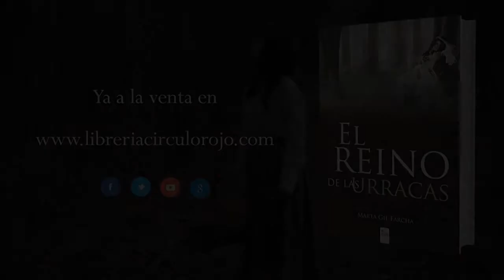El reino de las urracas (Booktrailer) - Editorial Círculo Rojo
"Una novela fantástica que te enganchará de principio a fin"
"El ritmo de la novela está perfectamente dosificado, yendo de menos a más, con escenas impactantes, mientras prepara el terreno para un memorable final"
Los Prados, un lugar aterrador para los ciudadanos de Norlian, el bosque del que se narran miles de historias inquietantes, donde una vez que alguien osa internase en ellos, nunca regresa... o eso cuentan las leyendas. La princesa Nayara no podrá huir de su destino. Todo su mundo se desmoronará cuando descubra las verdaderas intenciones del Rey de Ivar, y su hijo Gael. Tarde o temprano se verá obligada a traspasar las fronteras de estos páramos y aventurarse en sus más hondas profundidades en busca de protección. Sin embargo, allí, inmersa en el corazón del bosque, descubrirá que no todo es lo que parece tras conocer a Arty, un misterioso muchacho que se ofrecerá a mostrarle todos los secretos que, tiempo atrás, quedaron ocultos en lo más hondo de aquel lugar, mágico, para aquellos que saben mirarlo con los ojos correctos.